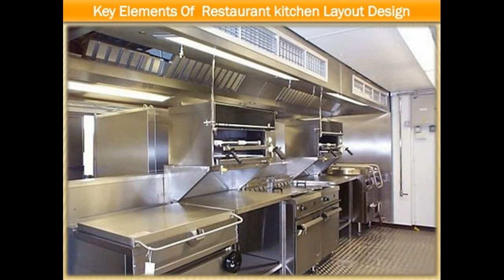Bbq restaurant kitchen design